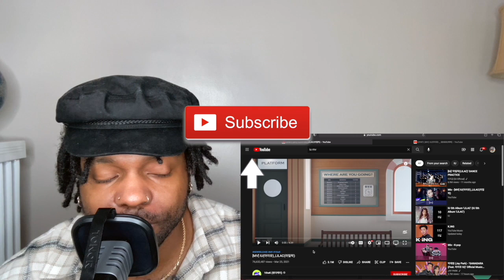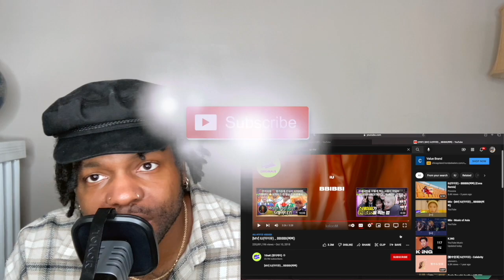IU MARATHON!!! | IU - LILAC(라일락) MV & BBIBBI(삐삐) MV (REACTION)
Thanks for stopping by! I hope to build a great bond and energy with you guys through the journey I will be taking on this channel! I look forward to your support and thank you ahead of time!

FAQs:
-Name? My name is Erick Locke or Elocke for nickname.
-Age? 26
-Interests? I am a personal stylist and music enthusiast (more specifically Kpop)

This is a reaction channel meaning that there will be pausing and rewinding! Just wanted to point that out ahead of time :)